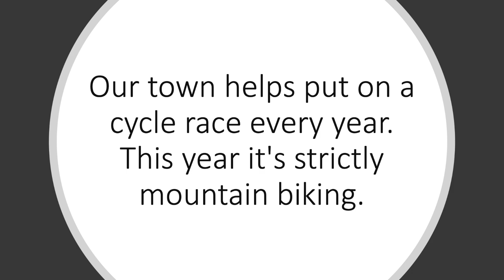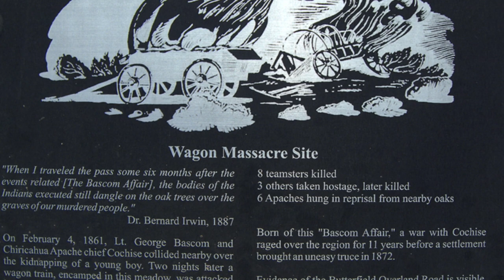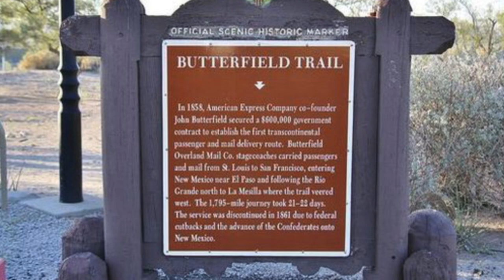Butterfield Overland Trail MAT 675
This digital story was created for a masters class topic on integrating digital resources into the classroom.
Citations:
Katz, B. (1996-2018). John Butterfield.
National Geographic Society. (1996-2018). Pony Express Route.
Piazza, D. (2008, September). 1958 Overland Mail Stamp.
Rosebook, S. (2016, October 21). Road to Destiny.
Stevens, D. (2018, May 5). Get to know the Butterfield Overland Trail, which cut through southwest New Mexico.
Sands, P. (2018). Butterfield Trail - Fort Bowie Photo.
Wikipedia.com. (2018). Butterfield Overland Mail.